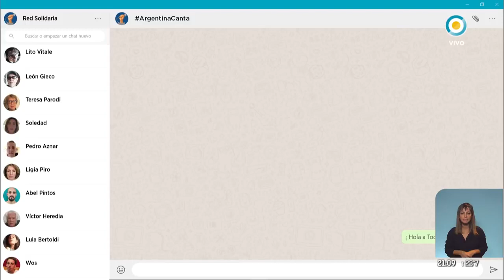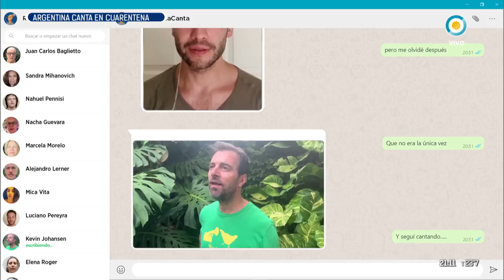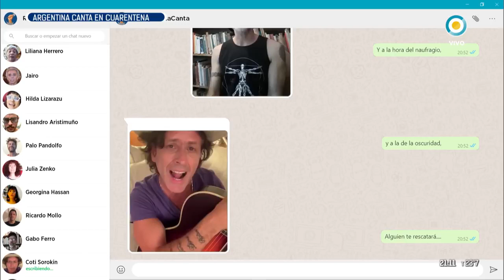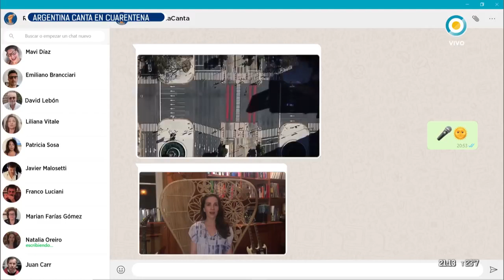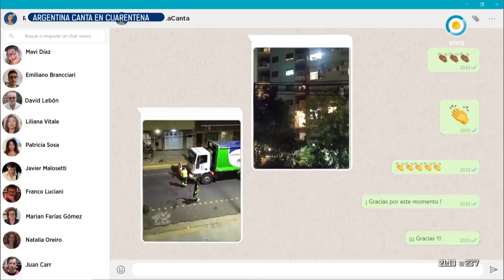Emotiva canción para sobrellevar la cuarentena - Argentina Canta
Red Solidaria convocó a más de 30 artistas para entonar La Cigarra, la canción compuesta por María Elena Walsh, en la previa del tradicional aplauso de las 21.00 en todo el país. Mirá el video.
Fue a través de una escenificación de conversación de WhastApp.